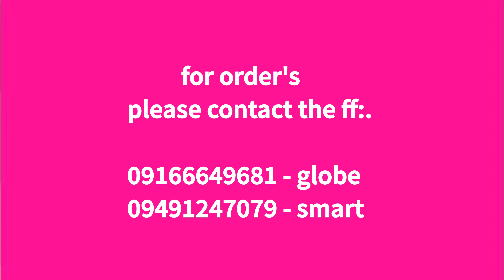Rider's 'N Pares Yummy Foodz 05/25/21